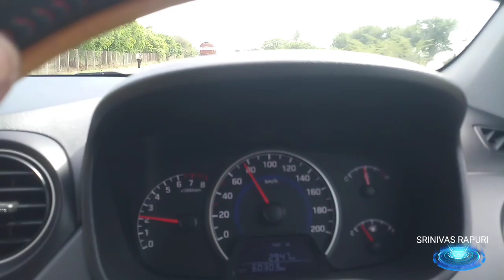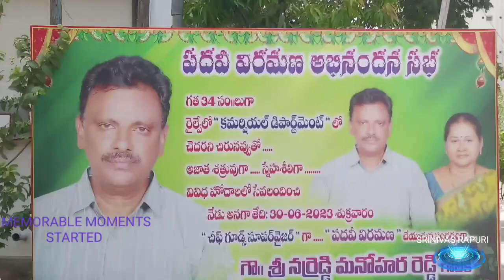MEMORABLE MOMENTS OF A RETIREMENT DAY # SRINIVAS TRAVEL VLOGS#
RETIREMENT DAY # A MEMORABLE DAY # UNFORGETTABLE EVENTS TO RECOLLECT # SWEET AND EXCITEMENT # SRINIVAS TRAVEL VLOGS#